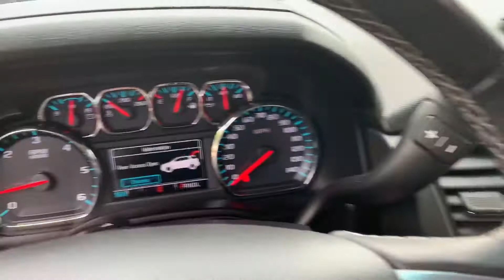Chris’s 2019 Chevrolet Tahoe McGee Toyota